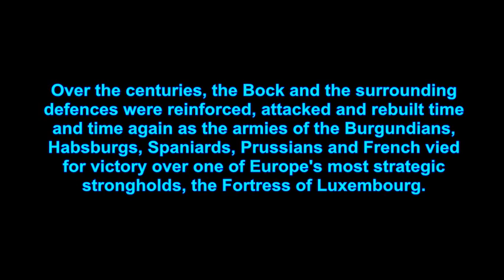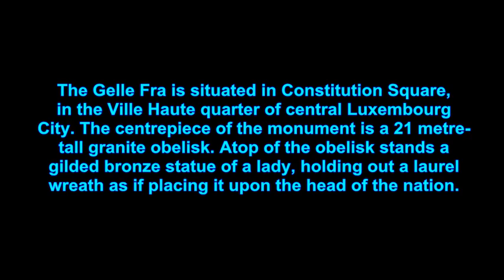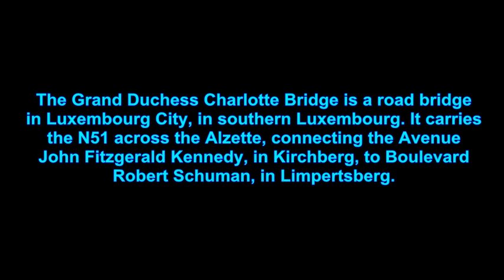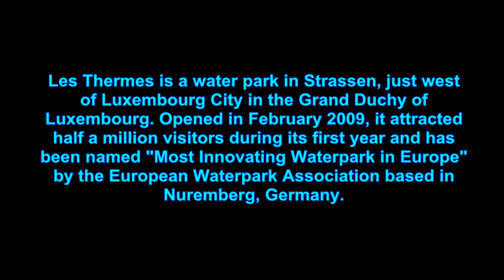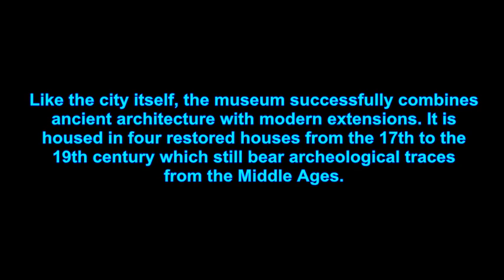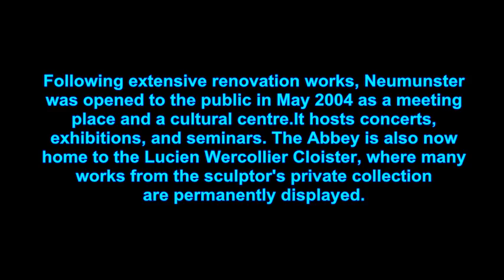TOP TEN PLACES TO VISIT IN LUXEMBOURG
Top Ten Tourist Spots in Luxembourg